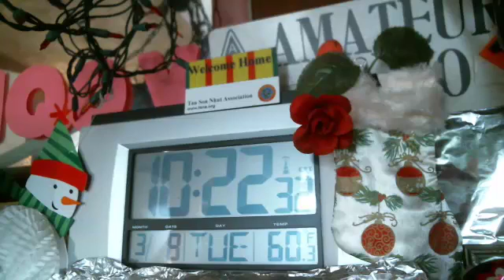WMTN C1 tue. 08MAR